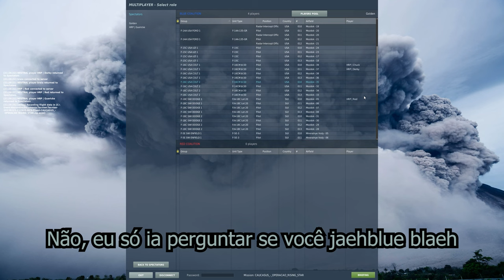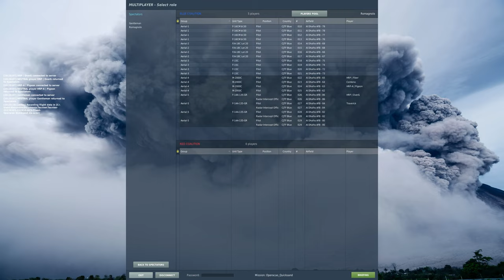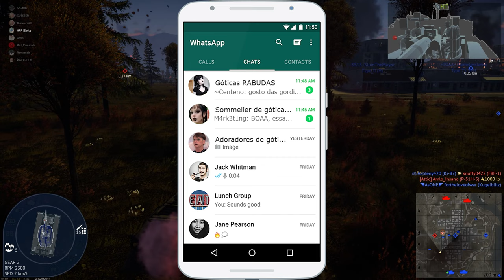MOMENTOS ENGRAÇADOS - 08 - Jogando online com amigos